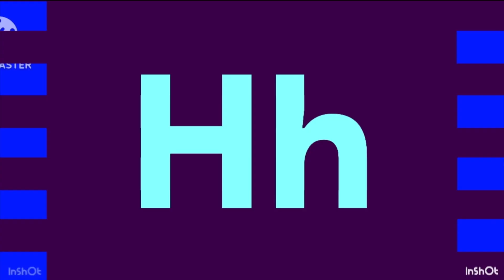Algumese artistic alphabet